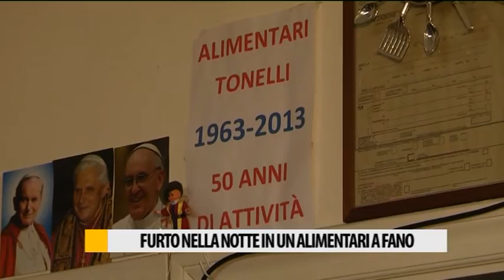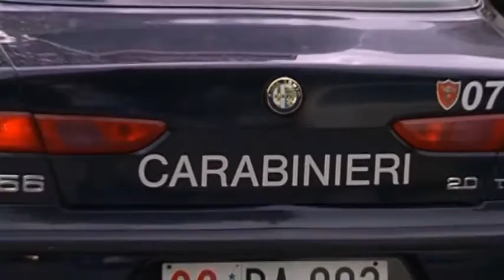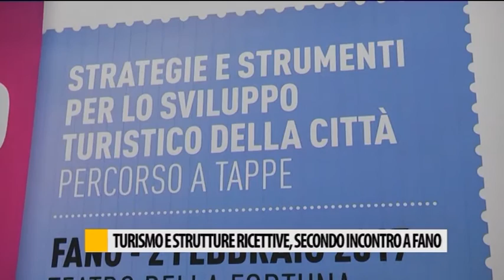Occhio alla NOTIZIA 02/02/2017